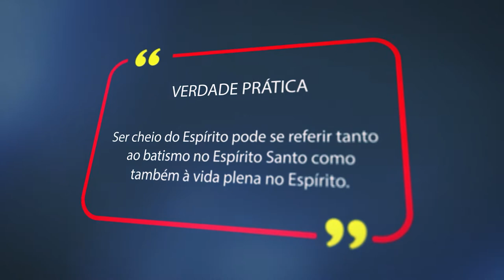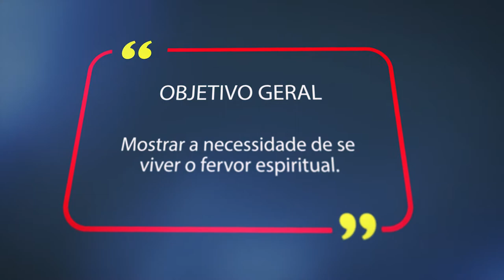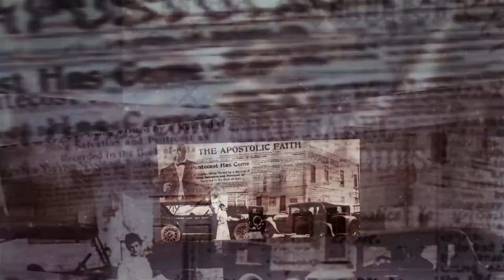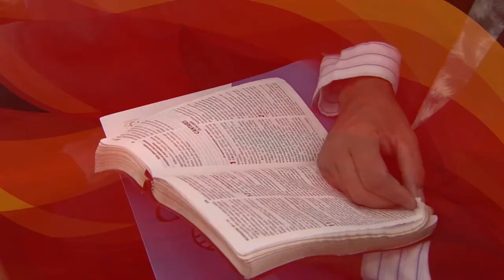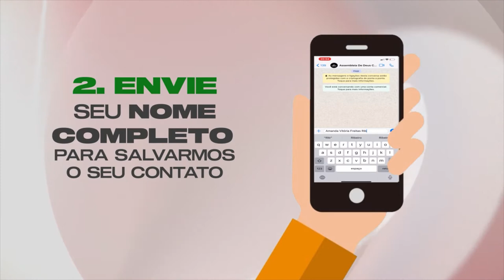Lição 9 - Vivendo o Fervor Espiritual | LIÇÕES BÍBLICAS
Subsídios para preparação de sua aula de Escola Dominical da Lição 9 - Vivendo o Fervor Espiritual.

No quadro Lições bíblicas de hoje, estudaremos com nossos professores a “Lição 9 - Vivendo o Fervor Espiritual” (1º Trim./2021 - CPAD). Neste 1º trimestre de 2021estamos aprendendo sobre O Verdadeiro Pentecostalismo - A Atualidade da Doutrina Bíblica sobre a Atuação do Espírito Santo.